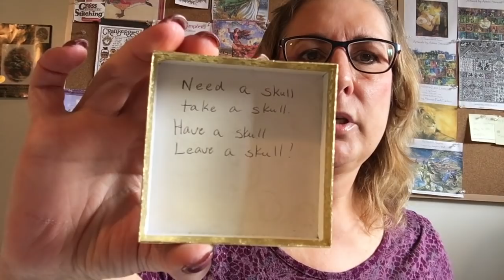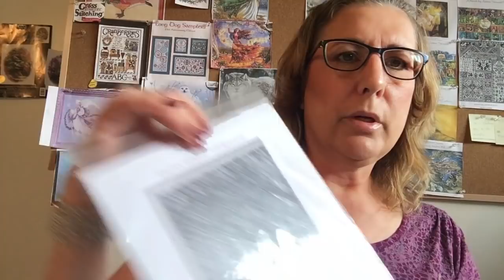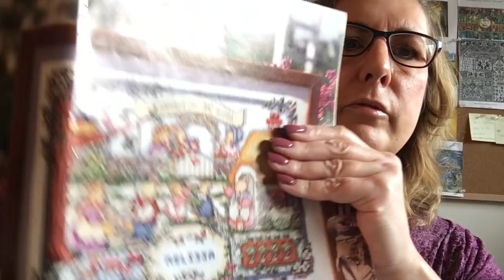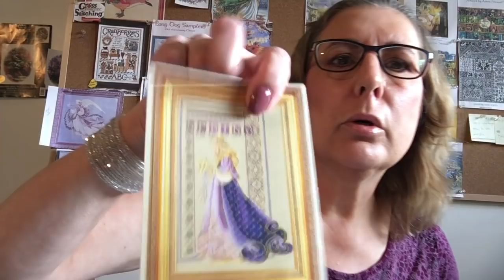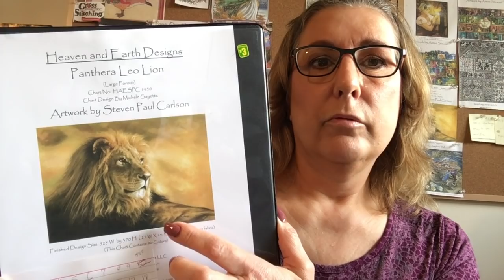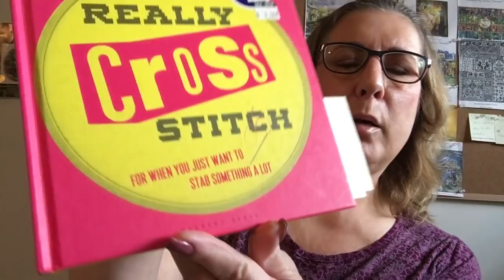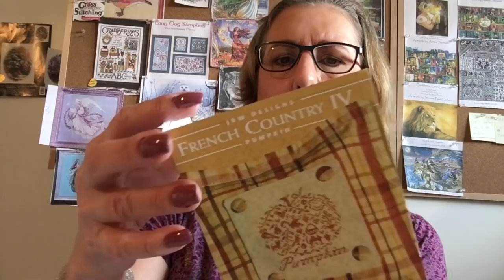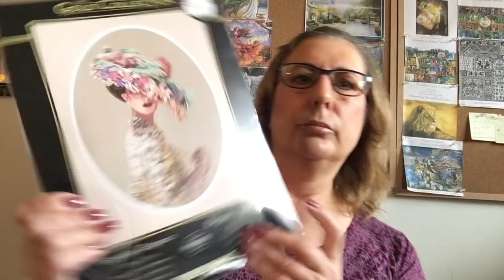Flosstube # 22 Update: Celtic Spring, Long Dog Sampler, Xmas goose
It has been a few weeks since I posted an update. Progress of my projects, new start for spring, plans for this week, some haul and new features.